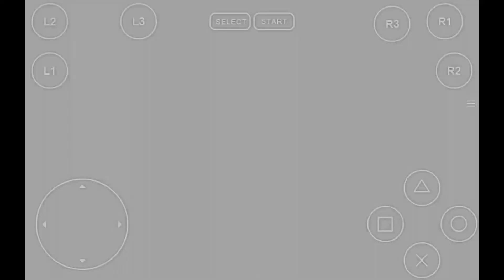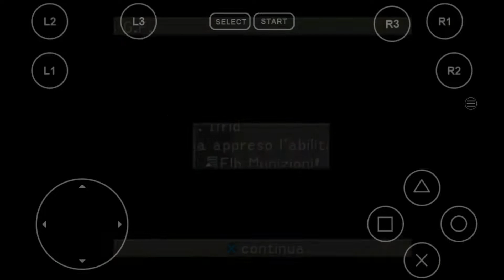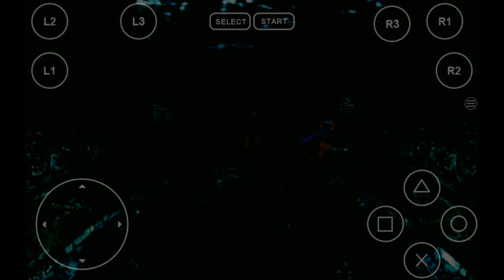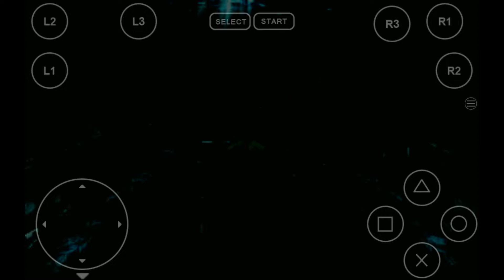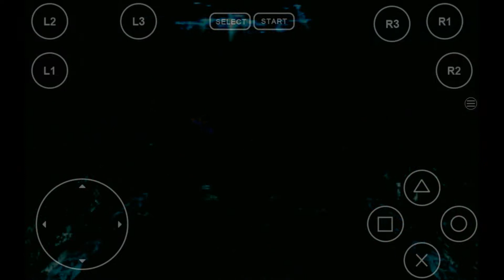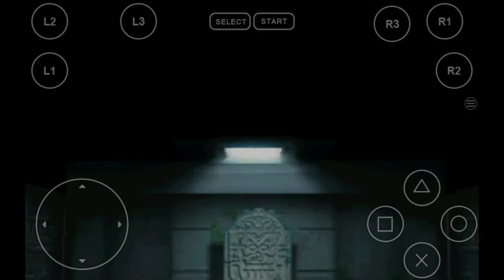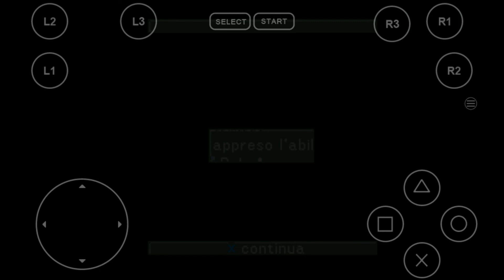Final Fantasy VIII CD1-PS1-ITA-How to defeat and get the two G.F. SACRED and MINOTAUR! PART 2, END!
The previous video to this here is: " Our goal is to head to the small room at the far east of the Tomb. In the screen with the code and the intersection, we turn right, follow the curve of the path that bends to the left, go right at the next intersection, follow the curve again, turn right again at the intersection, and finally continue straight. In the small room we will find a statue: examining it, we will discover that in reality the creature is alive ... and willing to fight. At the end of the match, the stone on which Seclet was resting will rise. Our next destination is the northernmost section of the Tomb: to reach it, we go back and follow the path going straight, we turn right at the intersection, we follow the curve that bends to the left, we turn right again at the next intersection, we still follow the curve of the path to the left, we bend for the last time to the right and finally we continue straight. When we reach our destination, we will see on the left a source of Levite and, on the right, a lever to be operated. Let's examine it to open the dam that will stop the stream.
We will now have to move to the extreme west of the building, and once again the procedure to get there is the same: we go out, at the first intersection we turn right, follow the curve to the left, turn right again, follow the curve and finally bend one last turn right. Here a second lever will allow us to lower a drawbridge, placed exactly in the center of the Tomb. We also equip Siren's Reveal-zones ability to find a hidden source of Energira: if we can't activate this ability, let's move towards the door that gives on the outside (in front of us), then repeatedly press the x key while walking, up to locate the source. Once done we will be able to reach the central room of the Tomb, which we will have to access from the southern side: to do this, we leave the room and pass the raised stone, at the intersection we turn right, we follow the curve that bends to the left, we go straight to the intersection, turn left at the next intersection, and finally continue straight to enter the central room. Before continuing further, let's remember to enable the elemental attack, by inserting 100 units of the Tornado magic in the J Elem-Att parameter. Inside the room we will find Seclet again who, before facing us, will call his "big brother" Minotaur to help. Seclet's stats haven't changed from the previous encounter, but here's everything you need to know about Minotaur. Good vision!